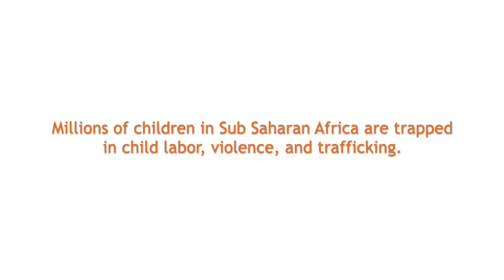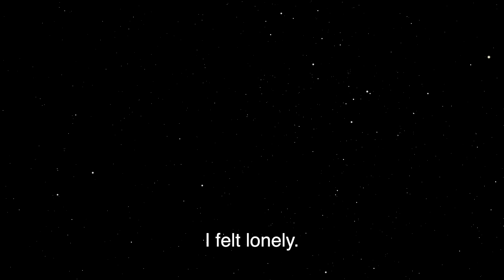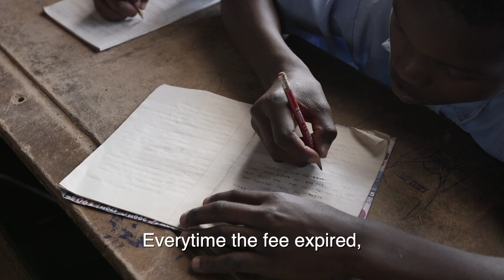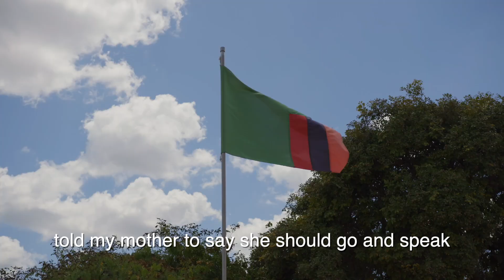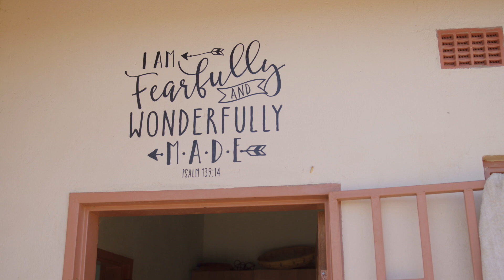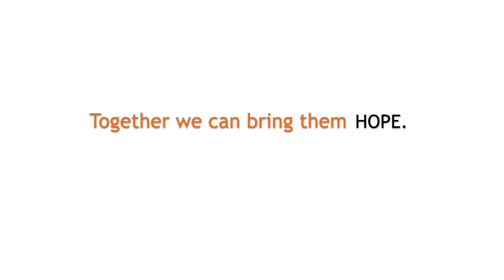Rebuilding Life on A Firm Foundation: Winston's Testimony